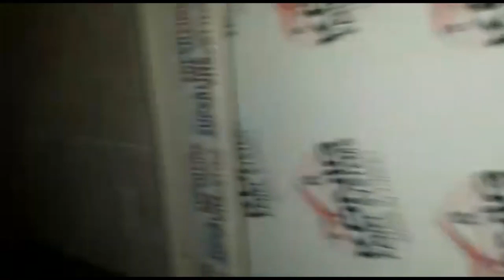Düşmə 2 MƏRTƏBƏ 4 OTAQLİ ev Xirdalan dairəsi (055)637-57-03 Ilkin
Xırdalanda girişe yaxın pr yoldan 300 metr məsafədə 2 mərtəbəli 4 otaxlı tam təmirli həyət evi satılır. Sənət kupca. Qaz su işıq daimidir. Qiymət 64500 manat
xirdalanda atisma,
xirdalanda aaaf park,
xirdalanda aaaf parkda satilan evler,
xirdalanda bina asdi,
xirdalanda bina evleri satilir,
xirdalanda bicaqlanma,
xirdalanda bina evleri kreditle,
xirdalanda cinayet,
xirdalanda cive satan,
xirdalanda dava,
xirdalanda emlak,
xirdalanda evlerin qiymeti 2018,
xirdalanda getdi,
xirdalanda heyet evleri 2019,
xirdalanda heyet evlerinin satisi,
xirdalanda heyet evi,
xirdalanda heyet evleri kupcali,
xirdalanda heyet evleri kreditle,
xirdalanda hadise,
xirdalanda heyet evleri kiraye,